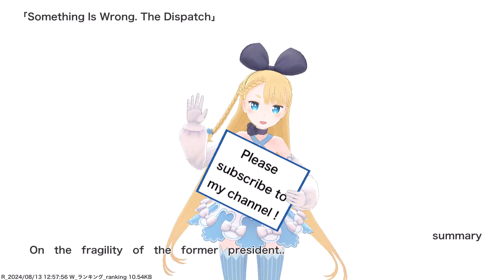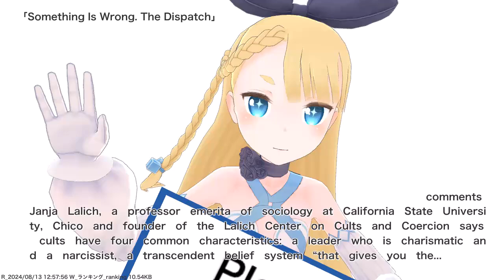Something Is Wrong. The Dispatch,etc